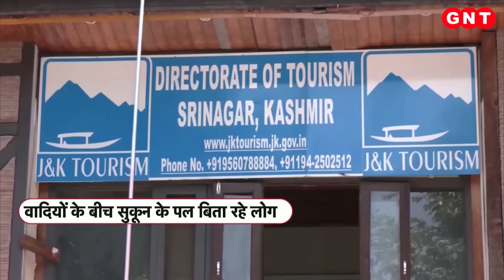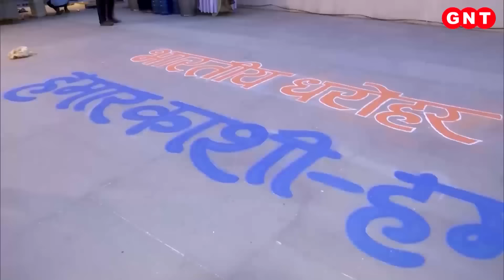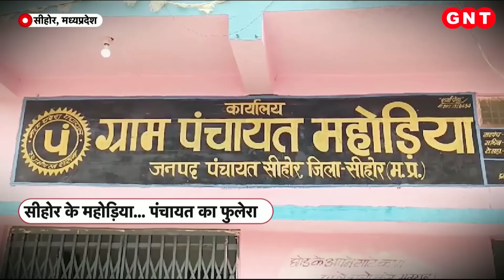Monsoon 2024: केरल के बाद पूर्वोत्तर के राज्यों मॉनसून की एंट्री, झमाझम बारिश का दौर शुरू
केरल में मॉनसून दो दिन पहले ही पहुंच गया है. यहां आसमान से राहत की बूंदे बरस रही हैं. वैसे तो मॉनसून के आने का तय समय 1 जून माना जाता है लेकिन इस बार समय से पहले केरल में मॉनसून आने से पूरे देश में अच्छी बारिश की उम्मीद की जा रही है.